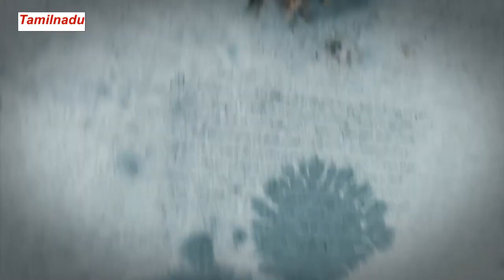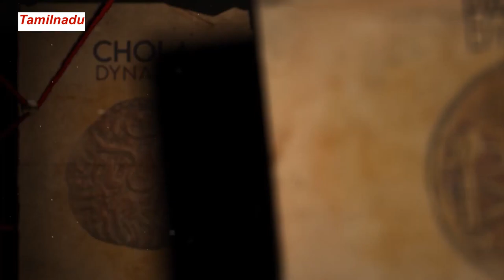Worlds Largest Hindu Temple in India | Ranganathaswamy Temple | Tamilnadu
The temple occupies an area of 155 acres (63 ha) with 81 shrines, 21 towers, 39 pavilions, and many water tanks integrated into the complex making it the world's largest functioning Hindu temple.

Journeying through the 10 kilometer long corridors of Tamil Nadu's Ranganathaswamy temple, amongst towering Gopurams and spectacular sculptures, you'd find over 600 ancient inscriptions carved on its walls. Take a deep dive into the rich cultural heritage of this vast temple that has been a center of worship for centuries.